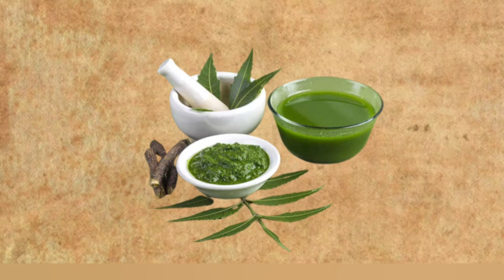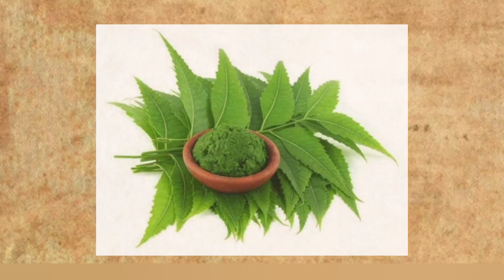neem ke fayde in hindi baba ramdev 5 Shocking Things About नीम के फायदे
नीम के फायदे, नीम के स्वास्थ्य फायदे, नीम के पानी के फायदे, नीम के पत्ती के फायदे, नीम के पानी से नहाने के फायदे, नीम का जूस पीने के फायदे और नुकसान, नीम के लाभ, नीम के 10 फायदे,

The Constitution of India provides the right of freedom, given in articles 19, 20, 21 and 22, with the view of guaranteeing individual rights that were considered vital by the framers of the constitution